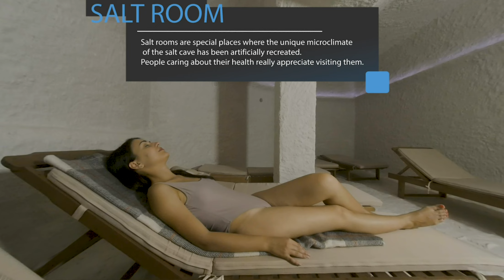VR180 3D. Follow Me To Kherson. Panorama Hotel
Video from the "Follow Me To Kherson" series.
Location: hotel complex Panorama, Kherson.
Model: Anna Visloguzova.